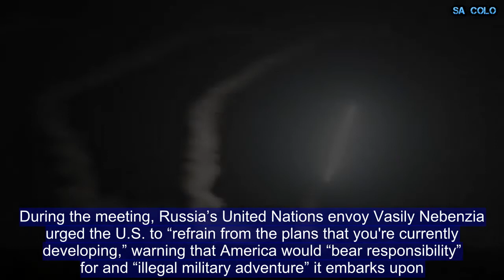Russia Will Bomb U.S. Missile Launch Sites If Trump Attacks Syria, Ambassador Warns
Moscow will shoot down any U.S. missiles fired at Syria and retaliate against American launch sites, the Russian ambassador to Lebanon has warned.Ambassador Alexander Zasypkin made the comments on Tuesday while speaking on the Hezbollah-affiliated al-Manar TV channel, Reuters reported.President Donald Trump is currently considering military action against Syrian President Bashar al-Assad following Saturday’s suspected chemical attack on the rebel-held town of Douma near the capital city of Damascus. Medical relief groups say the attack killed dozens of civilians.Russia is Assad’s most powerful ally and has been supporting him in the Syrian civil war since September 2015.Recommended Slideshows51In Pictures: The 50 Most Powerful Military Forces in the World44In Pictures: Every U.S. President Ranked From Best to Worst51In Pictures: Top 50 U.S. Cities Ranked by Quality of Life And Average Salary   On Tuesday, Zasypkin told the Hezbollah-affiliated al-Manar TV channel, “If there is a strike by the Americans, then...the missiles will be downed and even the sources from which the missiles were fired.” He added that both sides should avoid a military confrontation, and said “we are ready therefore ready to hold negotiations.”The international community is on edge as Trump decides his course of action. On Tuesday, the president said the U.S. would respond “forcefully” within “the next 24 to 48 hours” if Assad’s forces were proven to be behind the attack. The U.K. and France have reportedly agreed to join Trump in his response.Commercial airlines have been told to exercise caution in the eastern Mediterranean because of the risk of American military action. The European Aviation Safety Agency posted a statement to the Eurocontrol airspace organization website which read, “Due to the possible launch of airstrikes into Syria with air-to-ground and/or cruise missiles within the next 72 hours, and the possibility of intermittent disruption of radio navigation equipment, due consideration needs to be taken when planning flight operations.”The nuclear-powered USS Harry S. Truman aircraft carrier has left the U.S. for the Middle East, though the Navy said the strike group’s deployment had been planned in advance.   Zasypkin said his warning was was only reiterating a March statement from the Russian military that said the same. Those comments alleged that the U.S. was planning to bomb the government quarter of Damascus on a false pretext.Valery Gerasimov, head of Russia’s general staff, claimed that the U.S. was planning to fake a chemical weapons attack in the besieged rebel-held enclave of Eastern Ghouta which it would then blame on the Syrian armed forces, justifying subsequent airstrikes.“In the event of a threat to the lives of our servicemen, Russia’s armed forces will take retaliatory measures against the missiles and launchers used,” Gerasimov said.Russian and American representatives clashed at a United Nations Security Council meeting yesterday, blockin